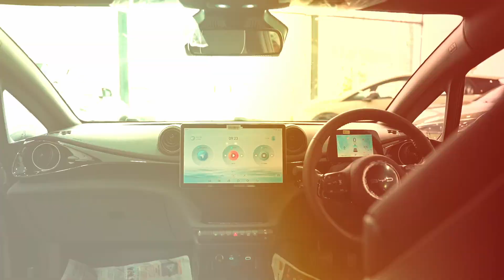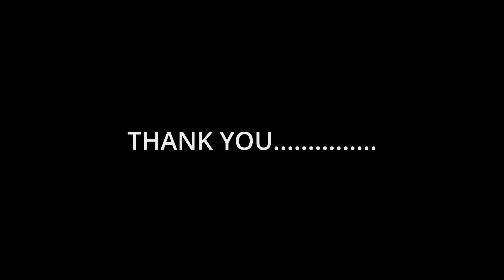My first car | Vlog| Bhuvan Tiwari Vines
Finally got my first car 😍
I am very glad today . Being a middle class family , for me and my family, four wheeler is something big to dream about . This is all possible because of my good karma and lots of love from you guys . Keep on loving and keep on supporting. Just took a first step , long way to go .
Thank you God and Thank you Bhuvan Tiwari Vines Family 🕉️❤️
Keep on learning keep on growing .